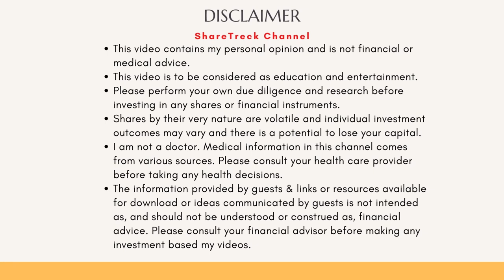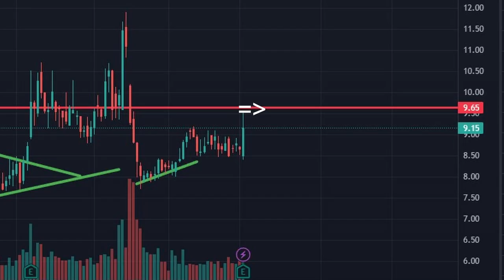Editas Medicine: Earnings beat, sharp focus on spending and cash runway to 2025 - Earnings review.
In this video, I look at earnings release from Editas and give my opinion.